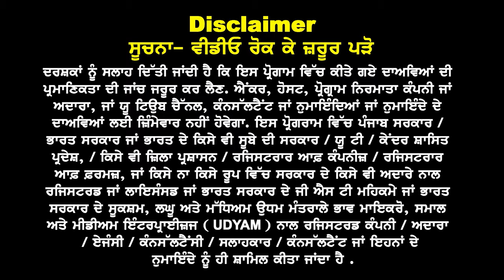USA STEM & Non Stem Emergency Updates I USA Embassy New Rules 24 I USA study Visa updates 24 I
USA
Good News
Indian Students

STEM & Non Stem
Emergency Updates